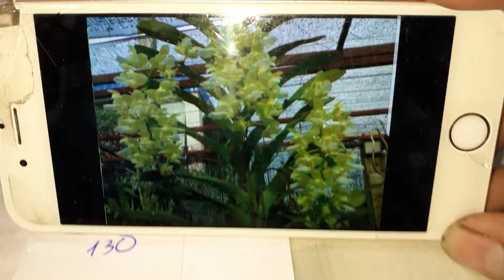Hoàng Nhạn Alba Xanh Thái Hoa Cực Thơm . 10/05/2019 . 0908.846.804